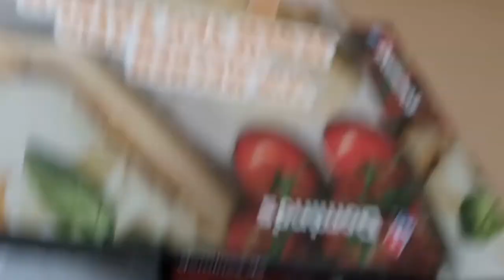Der Malermeister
Guten Tag liebe Freunde :-)
Mein erstes VLOG IZZZ DAAA!!

Leider habe ich nicht das entsprechende Equipment um Qualitativ hochwertige Videos zu drehen :-(
Allerdings habe ich herausgefunden dass ich mit einigen einstellungen noch einiges rausholen kann :D

Solche Videos werden ab sofort einmal pro Woche kommen.
Hoffe ihr habt auch so viel Spaß beim ansehen wie ich beim drehen

In Liebe
Major